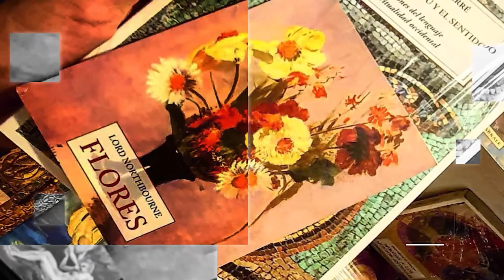Participación de Florentino Díaz Ahumada en la Expo "Qoyllurit'i, los hijos de la montaña sagrada"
Participación del regidor Metropolitano Florentino Díaz Ahumada en la Inauguración de la Exposición "Qoyllurit'i, los hijos de la montaña sagrada" realizada en la Galería Municipal de Arte Pancho Fierro.

Galería Municipal de Arte Pancho Fierro
3 de junio del 2022

¡Seguimos trabajando para una Lima Ciudad Poética!
Edición: Lima Ciudad Poética -  Heriberto M. Díaz